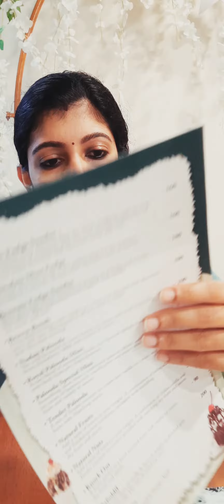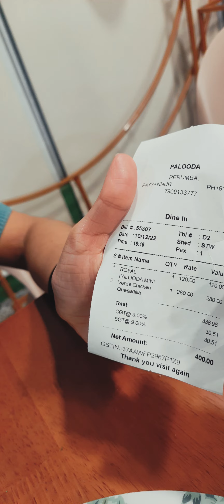Paloodyile Oru Variety Dish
PALOODIAN DISHES:
ROYAL FALOODA MINI
VERDE CHICKEN QUESDILLA
Shared route
From Karivellur to Palooda Ice Creams And Pastries via NH 66.

11 min (7.6 km)
11 min in current traffic

1. Head southeast on NH 66 toward Maha Shiva Kshethram Rd
2. Arrive at location: Palooda Ice Creams And Pastries